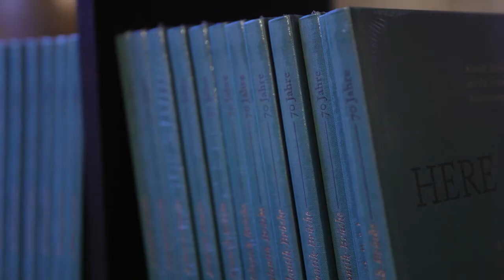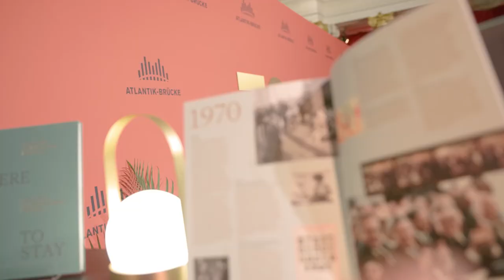Jubiläumsfeier 70 Jahre Atlantik-Brücke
Beim 70-jährigen Jubiläum der Atlantik-Brücke sprach Bundespräsident Frank-Walter Steinmeier. Der Atlantik-Brücke-Vorsitzende Sigmar Gabriel und die Geschäftsführerin Julia Friedlander ergriffen ebenfalls das Wort.